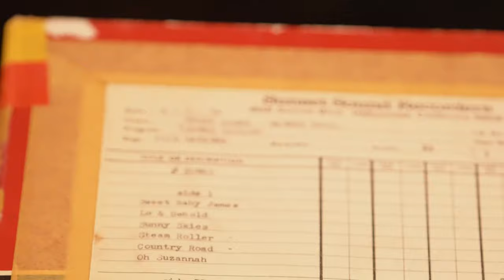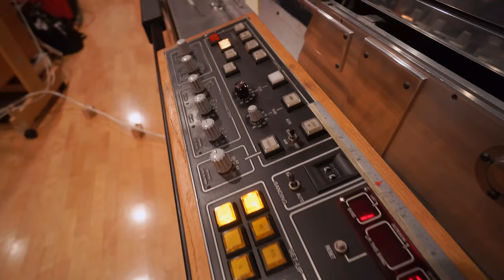James Taylor - The Warner Bros. Albums 1970-1976 (Part 1) (Peter Asher Interview #6)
Peter Asher & Bill Inglot on the remastering process for James Taylor’s The Warner Bros. Albums: 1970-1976 (Part I). THE WARNER BROS. ALBUMS: 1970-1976 is available now from Rhino as both 6-CD and 180-gram 6-LP sets as well as digitally.

Rhino pays tribute to Taylor with a new collection of all his Warner albums. Each album in the set has been remastered, a process overseen by Peter Asher, who signed Taylor to the Beatles’ Apple Records label in 1968, worked as his manager for 25 years, and originally produced several of these albums.